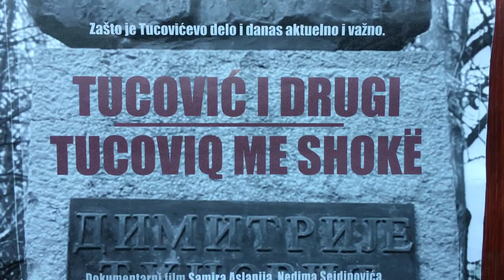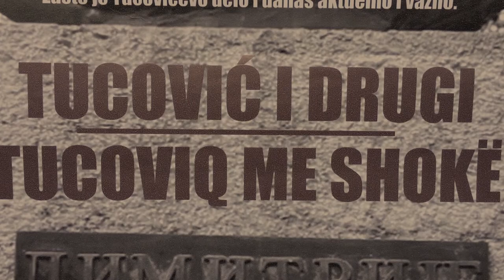Projekcija filma "Tucović i drugi", Pančevo